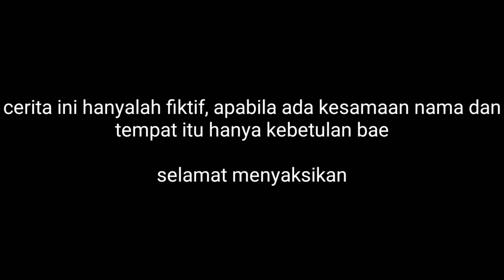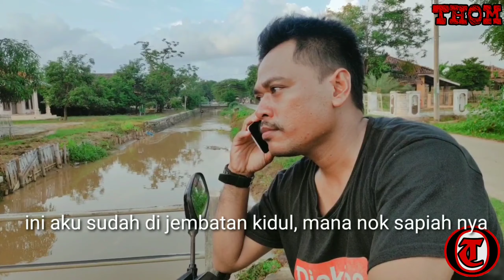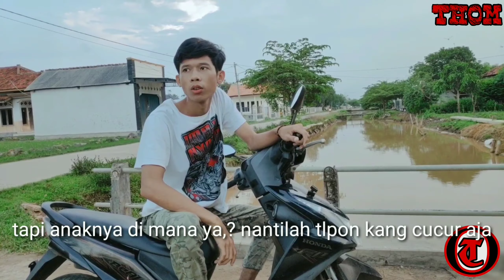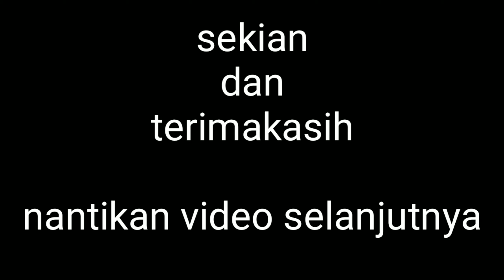FILM PENDEK INDRAMAYU/Rebutan Nok Sapiah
Assalamu'alaikum wr wb, terimakasih kami ucapkan atas segala bentuk dukungan dari sahabat-sahabat thom thom, semoga chanel ini selalu memberikan suguhan-suguhan yang menarik,
Film Pendek Lucu Indramayu/Rebutan Nok Sapiah

Selamat menikmati